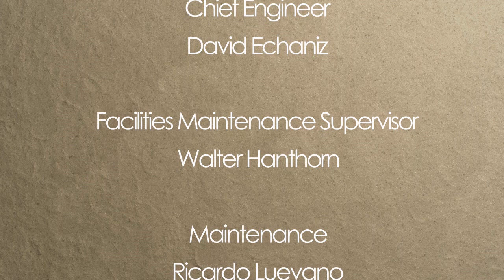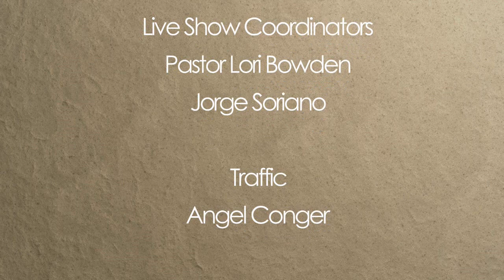"The True Salvation" Good News From El Paso (08-14-23)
Gilbert and Anne discuss how you are truly saved.